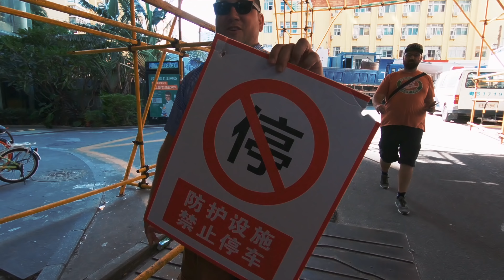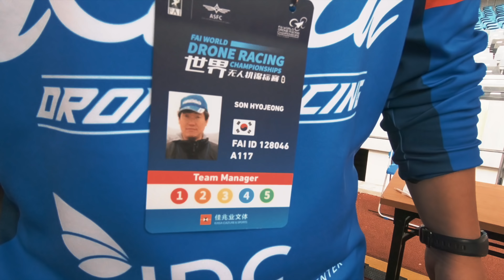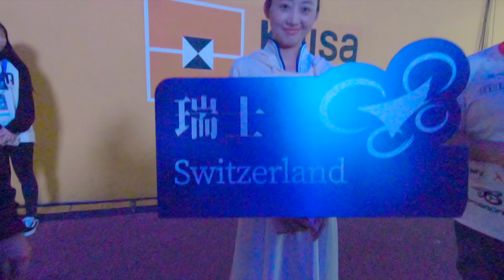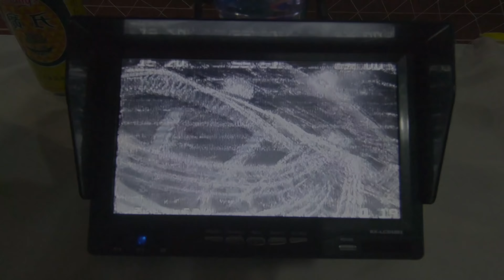FAI World Drone Championship 2018 Vlog | Swift FPV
I took part with my team at the World Drone Championship in Shenzhen in November 2018. During this very long event, i tried to capture as much as i could with my gopro, that people can kinda imagine how it was like. I added on purpose as little race footage as possible. My thoughts; for the race action you can always go to the live stream or best of which they provide on the page... I wanted to capture everything behind the scenes and just pilot life.
In the end i finished 32nd out of 128, as a team 9th out of 32. Drag race 3rd.

Setup:

Swift frame
Brotherhobby R6 2400kV
Fortini OSD FC
Hobbywing 4in1 40A
Runcam Sparrow 2
Gemfan 5049

Conrad
Acehe
FuriousFPV
Gemfan